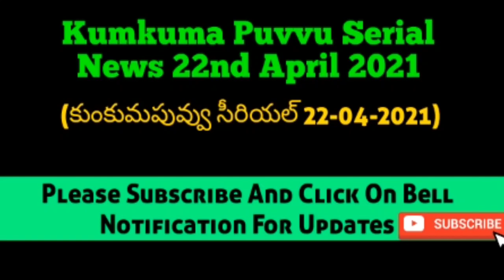Kumkuma Puvvu Serial News 22nd April 2021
Kumkuma Puvvu Serial 22nd April 2021